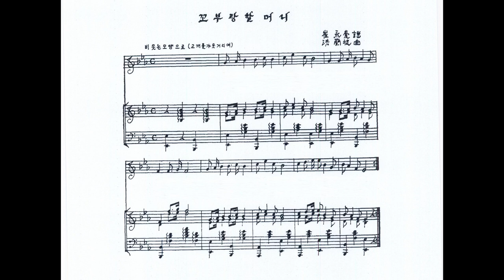홍난파 - 꼬부랑할머니